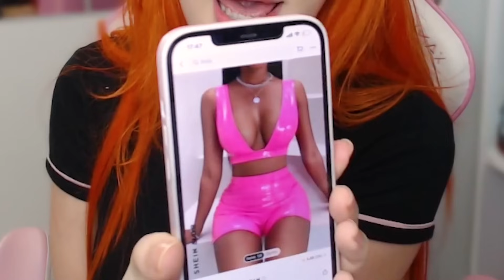EXPERIMENTANDO ROUPAS DA SHEIN 😈